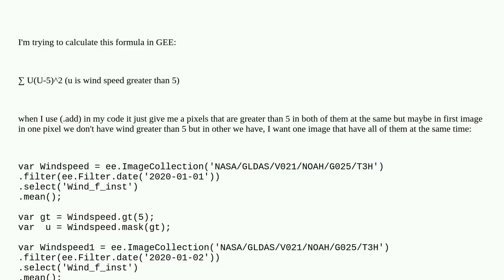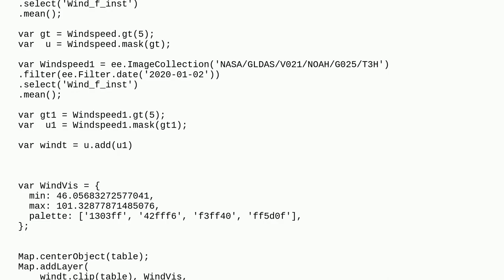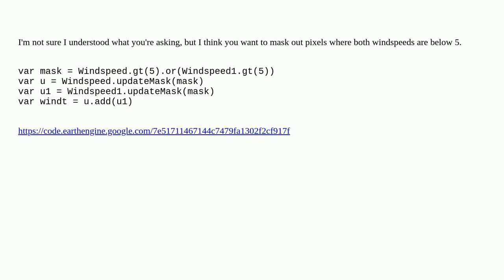Calculating sigma in Google Earth Engine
A special thanks goes out to the community

  google-earth-engine field-calculator formula